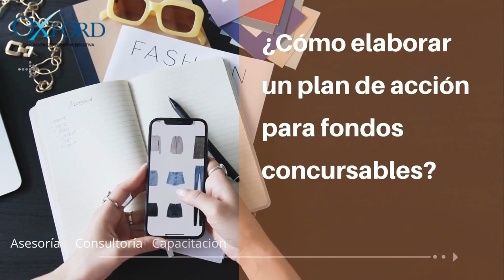Plan de Negocio y Proyecto de Innovación para Fondos Concursables Oxford Group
Plan de Negocio y Proyecto de Innovación para Fondos Concursables
¿Estás buscando obtener un fondo no reembolsable para impulsar tu plan de negocio?
Hace algunos años, cuando comenzaba mi carrera como emprendedor, me encontraba en una situación similar a la tuya. Necesitaba financiamiento para mi plan de negocio, pero no quería acumular deudas ni comprometerme con pagos mensuales. Fue entonces cuando conocí a un mentor especializado en la obtención de fondos no reembolsables.
Él me contó su propia historia de cómo había ayudado a cientos de emprendedores a obtener financiamiento sin tener que devolver un solo centavo. Su enfoque era disruptivo y divergente, y se basaba en la identificación de oportunidades únicas y la presentación de propuestas innovadoras y convincentes.
Me enseñó a pensar fuera de la caja y a buscar fuentes de financiamiento no convencionales. Me mostró cómo aprovechar los fondos no reembolsables ofrecidos por gobiernos, organizaciones sin fines de lucro y programas de apoyo a emprendedores.
A través de su mentoría, aprendí a crear propuestas que resaltaran la originalidad y el potencial impacto de mi plan de negocio. Me ayudó a desarrollar habilidades de presentación efectiva y a destacar ante comités evaluadores.
Gracias a su mentoría, pude obtener un fondo no reembolsable que me permitió lanzar mi negocio y alcanzar el éxito que siempre había soñado. Hoy en día, sigo utilizando su enfoque disruptivo y divergente para buscar nuevas oportunidades de financiamiento y seguir innovando en mi negocio.
Así que, si estás buscando un fondo no reembolsable como parte de tu plan de negocio, no dudes en buscar la mentoría de un experto en la materia de Oxford Group. Aprovecha su experiencia y conocimientos para crear propuestas innovadoras y convincentes que te ayuden a obtener el financiamiento que necesitas para alcanzar tus metas.
¡No te conformes con lo convencional y sé disruptivo en tu búsqueda de financiamiento!
Servicios de Innovación Disruptiva de Oxford Group:
Formulación Creativa de Proyectos: Ayudamos a nuestros clientes a desarrollar proyectos innovadores y disruptivos que cumplan con los requisitos de los fondos concursables.
Asesoría Estratégica Personalizada: Ofrecemos asesoría especializada en la identificación de oportunidades únicas y la formulación de estrategias innovadoras para maximizar las posibilidades de éxito en la obtención de fondos concursables.
Mentoría de Expertos: Nuestro equipo de expertos en innovación y desarrollo de proyectos brinda mentoría personalizada para ayudar a nuestros clientes a desarrollar habilidades y conocimientos en la formulación y presentación de propuestas innovadoras y disruptivas.
Análisis de Requisitos: Realizamos un análisis exhaustivo de los requisitos y criterios de evaluación de los fondos concursables para garantizar que nuestros proyectos cumplan con los estándares exigidos y maximicen sus posibilidades de ser seleccionados.
Capacitación Especializada: Brindamos formación empresarial específica en la elaboración de propuestas innovadoras, la gestión eficaz de proyectos y la presentación persuasiva ante comités evaluadores.
Desarrollo de Propuestas Competitivas: Ayudamos a nuestros clientes a estructurar propuestas sólidas, innovadoras y convincentes que resalten la originalidad, viabilidad y potencial impacto de sus proyectos.
¡Transforma tu visión en realidad con Oxford Group!
Potencia tu acceso a fondos concursables y haz realidad tus proyectos innovadores.
¡Contáctanos hoy para comenzar a innovar de manera disruptiva y alcanzar el éxito que mereces!